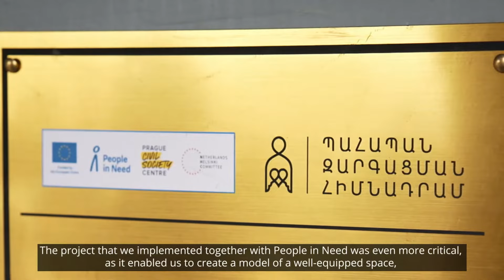Children should be safe everywhere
Thanks to an EU-funded project to support civil society and in cooperation with People in Need, the Pahapan Foundation was recently able to open a safe space for children to stay in case of danger. With our support, the Pahapan Foundation has recently handed over a 21st safe space called "Khaghataqstots" to the community, which in the first place is established to ensure the safety of children.

People in Need helps people in difficult situations by working closely with local civil society organisations.

Follow us on X, Facebook and Instagram.